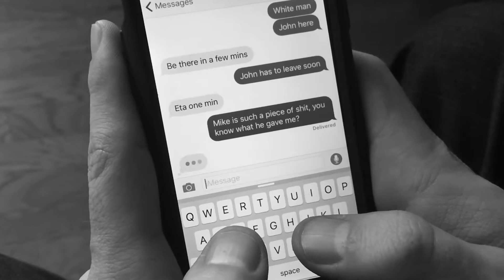Tootsie Pop - by Mike Buckius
Number 4 in the poems as shorts series